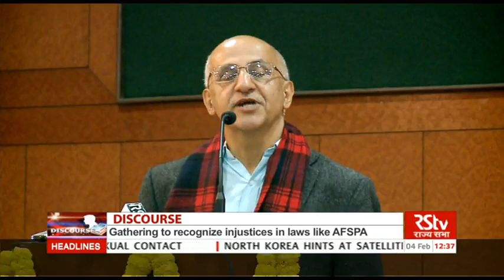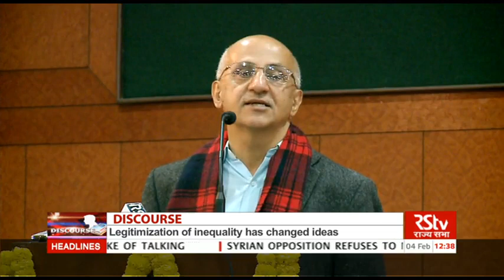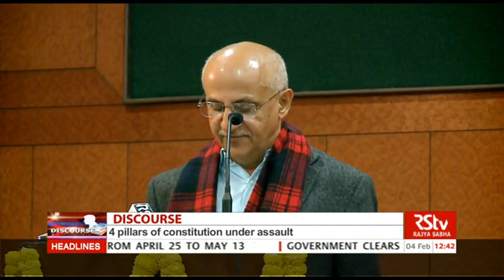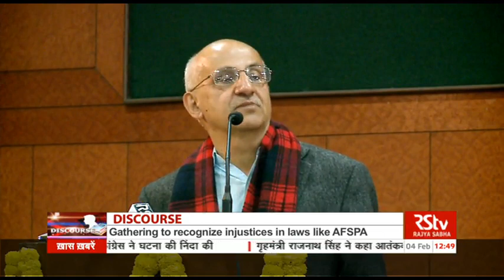Discourse - Defending India’s Democracy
A discourse by Harsh Mander, Special Commissioner, Supreme Court of India & Social Activist on the four pillars of Constitution: Justice, Equality, Liberty & Fraternity.